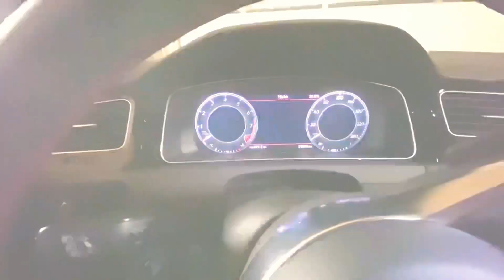Touareg fängt Feuer auf der Autobahn - VW Touareg V10 TDI Umbau - Folge 6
Touareg on Tour, dreht sich um den billigsten Touareg V10 TDI in Deutschland. Ich zeige Dir von Tag 1 an wie ich den Wagen als Amateur wieder schön mache, günstig repariere und umbaue zum Offroad Camper inklusive Dachzelt im Rallye Dakar Look (wie auf dem Profilbild) und nehme dich dann mit auf meine Reise rund um die ganze Welt. Wenn Du Dich also für Reisen, Vanlife, Offroad Camping interessierst oder Du wissen willst, wie man günstig einen Touareg V10 TDI  repariert , dann bist Du hier richtig. Schön das Du da bist :)